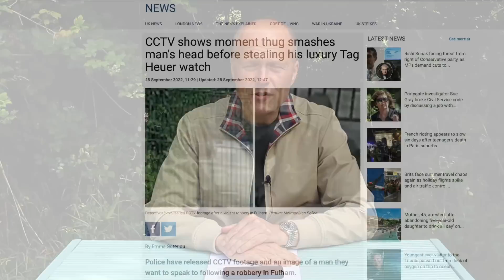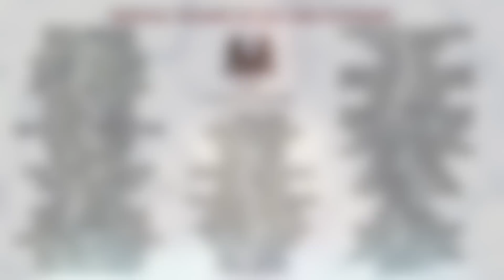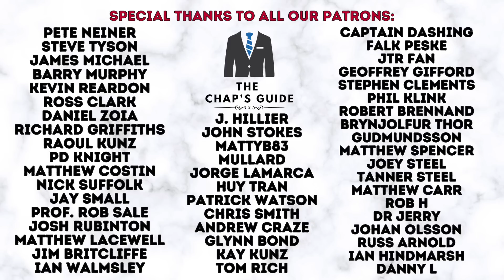ROLEX DATEJUST 41 OR EXPLORER 40 | CHOOSING BETWEEN 2 ICONS AND OTHER QUESTIONS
In this video, your host responds to watch related question from a viewer, who seeks advice on a future watch purchase.

Use the below link to get a great deal on the Olight Bulb Plus, which was featured in this video review: Olight Obulb Plus Black/Orange/White, 20%Off (RRP:£69.99,Sale price:£55.99)+Extra 10% Off with Code Ash10.